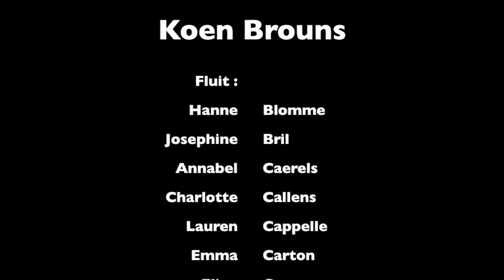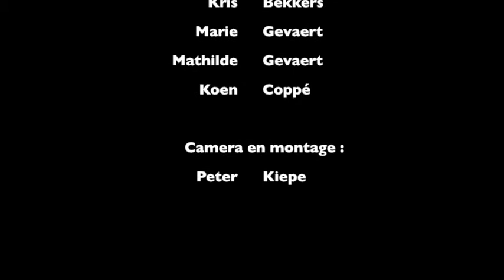Wals nr 2 - Dimitri Sjostakovitsj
Leerlingen dwarsfluit en fagot STAP Roeselare, flutechoir en fagotensemble (o.l.v. Koen Coppé) Valentijnconcert 2014. Dirigent : Koen Brouns. Camera en montage Peter Kiepe.